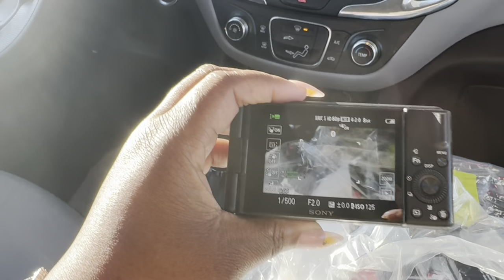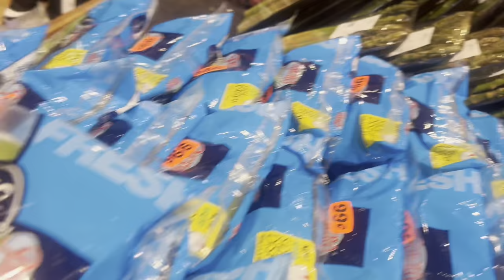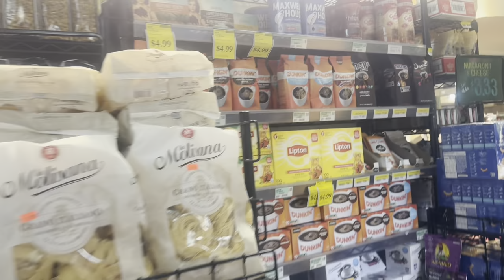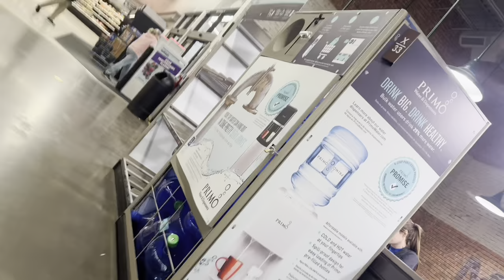He bought me a camera! Adventuring through Cleveland!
This week was better than last. A lot less crying.
Me and bae took our adventures to sweet berry in wickliffe. ￼

Wig top lady from sensational
Camera zv1 from best buy